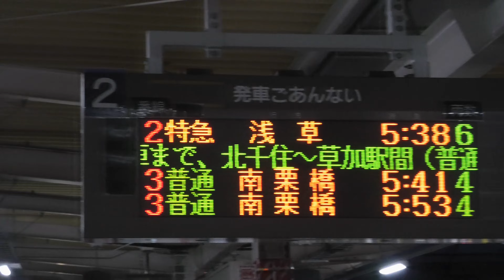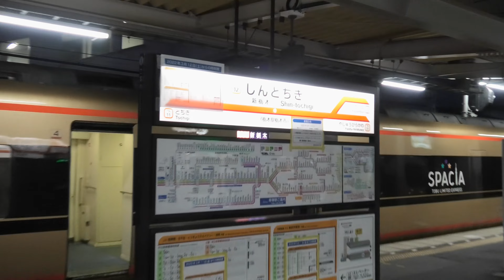【2022年3月ダイヤ改正で消滅した新栃木始発100系スペーシア】東武100系スペーシア103F(日光詣) 特急けごん206号 浅草行 新栃木出発【4K】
2022/3/11 東武日光線 新栃木にて

2022年3月12日ダイヤ改正にて新栃木始発けごんは500系リバティでの運転となったため、100系の新栃木行は消滅しました。